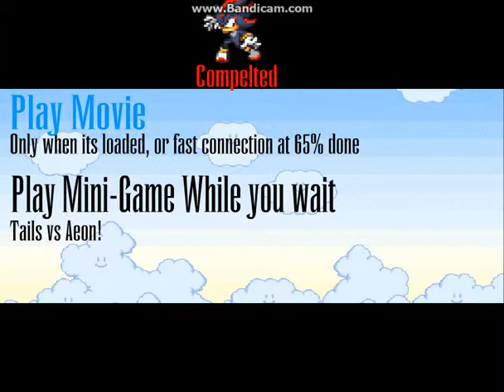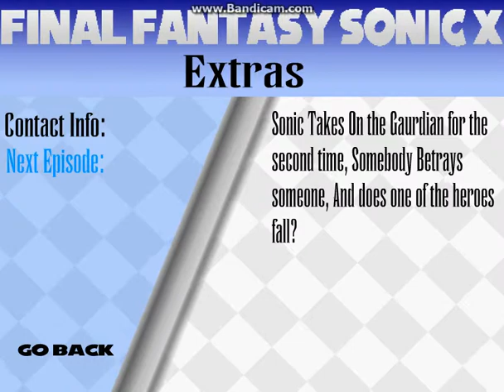Final Fantasy Sonic X4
this computer game was and will always be a fan favorite of mine but super smash flash 2 sorta takes it's place but due to finding it again i wanted to share this with you all